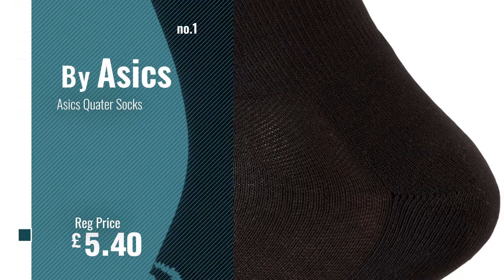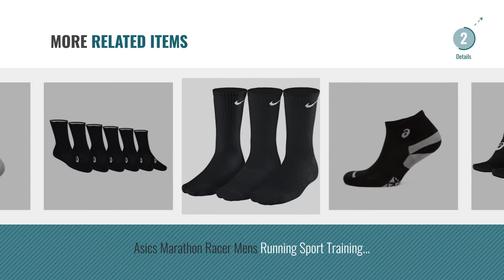Top 10 Asics Socks [2018]: Asics Quater Socks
New! 2019 Black Friday / Cyber Monday Athletic Socks Deals and Updates.

Black Friday / Cyber Monday Asics Quater Socks by Asics

Black Friday / Cyber Monday Asics Crew Socks by Asics

Black Friday / Cyber Monday Asics 2 Pack Lightweight Running Socks - AW17 by Asics

Black Friday / Cyber Monday Asics Lyte Socks (Pack of 3) by Asics

Black Friday / Cyber Monday Asics Men's Pulse Socks (Pack of 2) by Asics

Black Friday / Cyber Monday 5 or 3 Pack Quarter Pro Athletic Socks by DANISH ENDURANCE, Running Socks for Women & Men, by DANISH ENDURANCE

Black Friday / Cyber Monday Asics Ped Socks (Pack of 3) by Asics